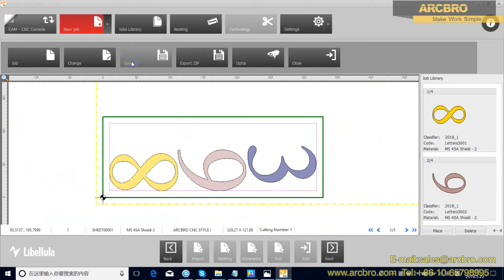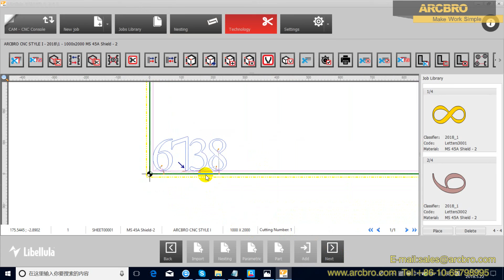ARCBRO Software - Split letters